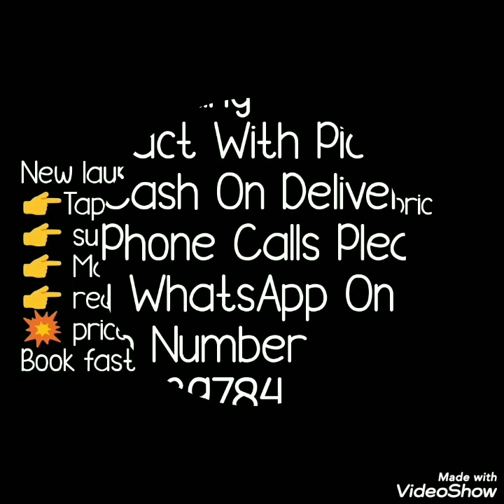Rajasthani famous taffeta silk bandhani saree square pattern || राजस्थानी तापेटा सिल्क बांधनी साड़ी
Hello all...
Today's video special festival colorful sarees collection. Beautiful tapeta silk sarees with heavy zari border.Bandej tapeta silk saree. Its similar to garchola sarees. Multi dying sarees with beautiful square chex pattern all over sarees and all sarees are having very beautiful color combinations Watch this video until the end.

1 . watsup for order: 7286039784
 2. no negotiations please
 4.Sorry, cash on delivery service is not available
 5.payment can send through RTGS,,google pay or paytm,account transfer.
 6.Dispatch will be with in 2 3 day after payment
 7.After dispatching we will send you courier number through watsup
 8.Depends on distance item will receive.normally 7 to 10 working days
 9.Take video at the time of parcel open
10.if you find any damages you can returned to same address
11.we supply all over  india,and overseases also.